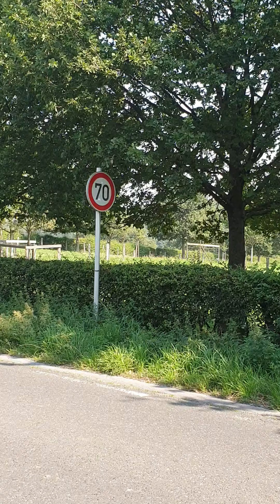ドイツの車は早いよ！